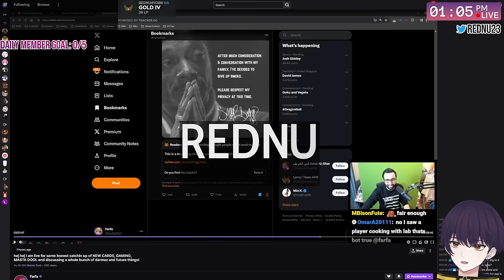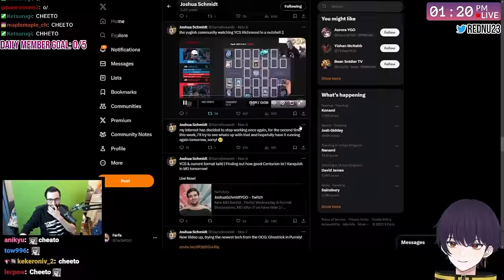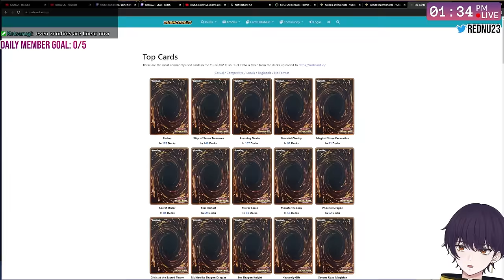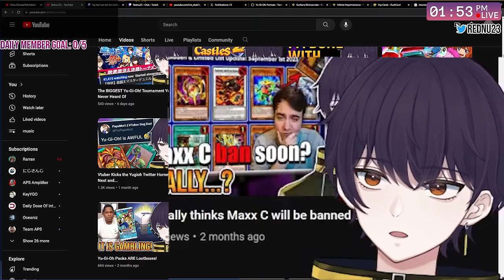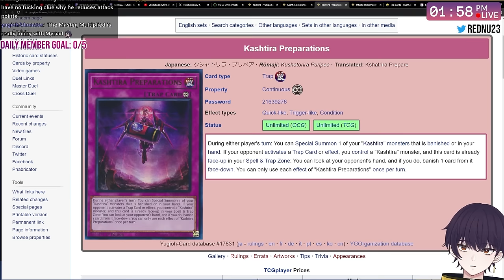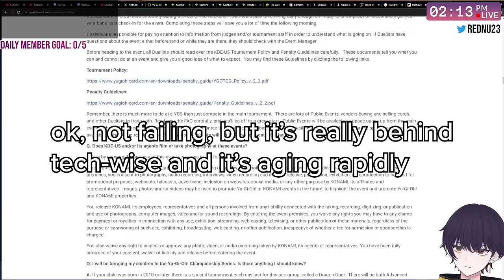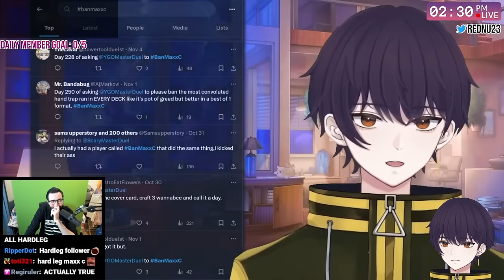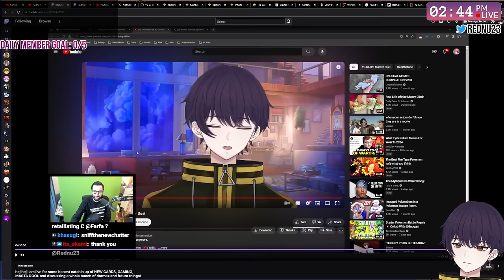Farfa's Takes On Me Quitting Yugioh Are... | Rednu Reacts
What's a Yugituber have to say about me quitting Yu-Gi-Oh Master Duel? Let's take a look!